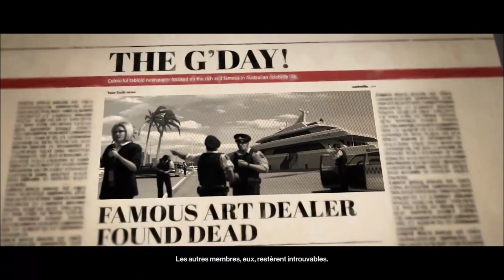Hitman 2 SNIPER ASSASSIN défis ATTENTION LA TETE et SANS FAUTE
En attendant Hitman 2 qui sortira le 13 novembre, voici le cadeau de précommande de IOI